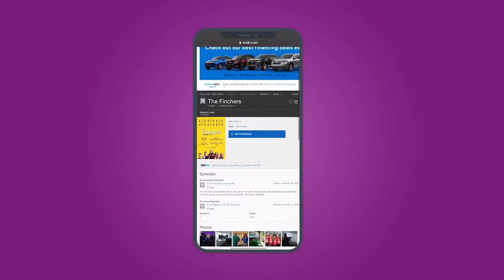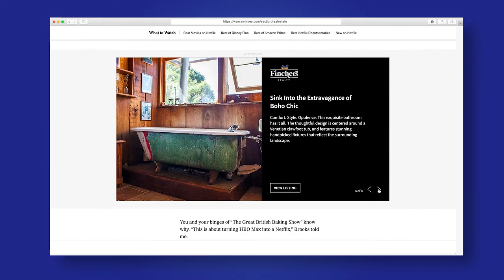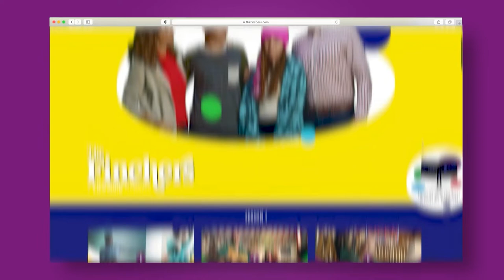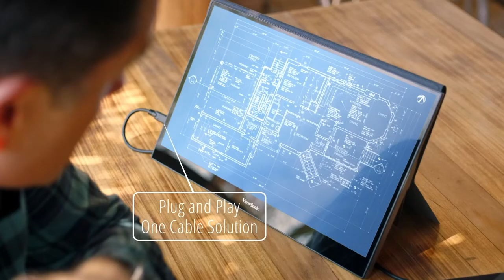Case Study | The Finchers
Visual connections through the products of companies like ViewSonic is what has kept the world on track during the pandemic. ViewSonic is proud of the role its people and products play in making that connection as engaging as possible. While providing solutions has always been part of the ViewSonic’s brand ethos and mission, the new normal shaped by COVID-19 sparked a communications strategy that highlights the brand’s central role to both its corporate and individual customers.

The company embarked on its first major brand marketing campaign using entertainment at a time when its products have found new importance to millions across the globe. So how do you put a brand on the map in a middle of a global media frenzy with attention spans at an all-time low?

Introducing The Finchers, a ViewSonic Production, that was marketed as America’s new favorite family in a commercial.